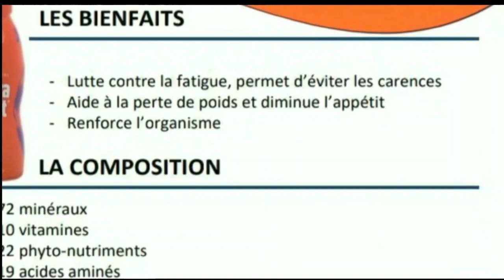PWISANS BONDYE FAS DYAB #23 Dayoo goumen ak Mitho m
men produit kap edew jere prestans ou siw pagen bel Dada siw pagen bon cheveux siw bezwen kase vant ou pouw vin nan normal ou klike sou link sa